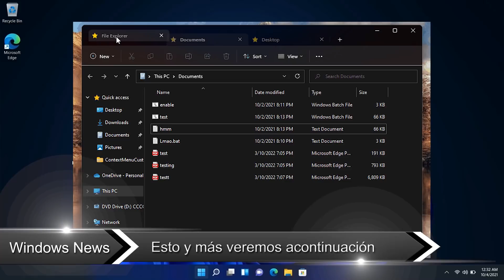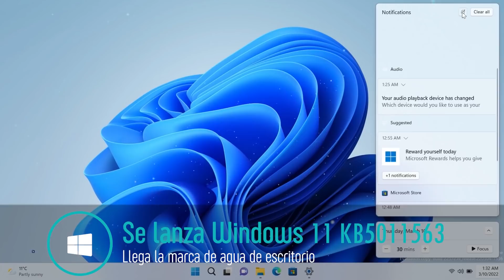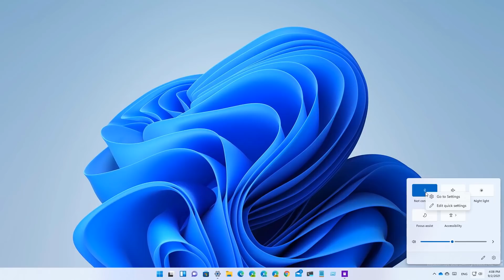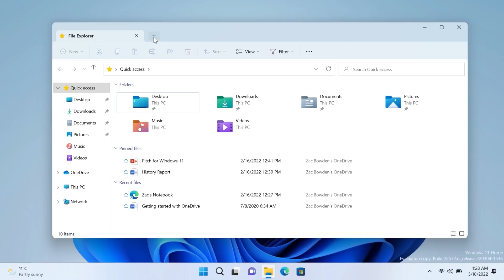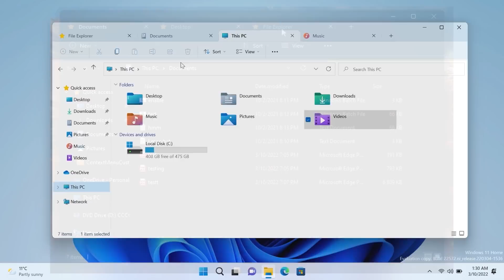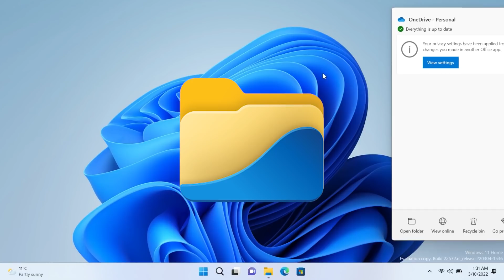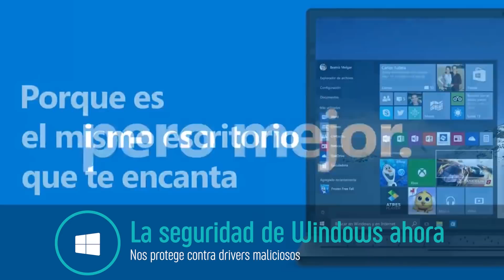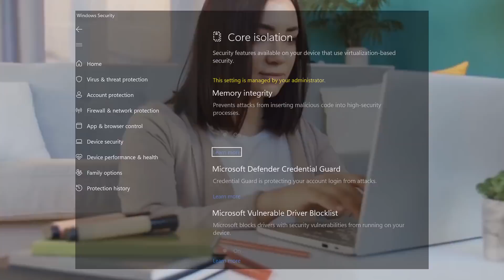FILTRAN💪 Función para Windows 11 en EXPLORADOR / Reordenar PESTAÑAS Es POSIBLE!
⭐WinX Video Converter Nos permite convertir, comprimir y simplemente editar cualquier video en Windows de manera facil.

⭐Se ha revelado una nueva función que traera Windows 11 en el explorador de archivos, con ello podremos reordenar mejoras las pestañas que agreguemos en el explorador.

🔥Contenido del video:
00:00 WinX Video Converter
01:30 Llega la marca de Agua a Windows 11
02:16 Microsoft revierte una función en Windows 11
03:11 Nueva función de reordenar pestañas en explorador
05:44 Liberada pequeña actualización para canal BETA y dev
06:03 Se mejora la seguridad en Windows 10 y Windows 11